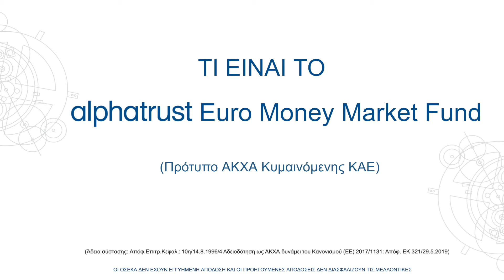Αμοιβαία Κεφάλαια ALPHA TRUST Euro Money Market Fund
📈Τα επιτόκια ανεβαίνουν. Πώς μπορώ να το αξιοποιήσω:
Το ALPHA TRUST Euro Money Market Fund Πρότυπο ΑΚΧΑ Κυμαινόμενης ΚΑΕ (Άδεια σύστασης: Απόφ. Επιτρ. Κεφαλ.: 10η/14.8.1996/4) επενδύει σε μέσα της χρηματαγοράς και αποτελεί μια συμφέρουσα επιλογή στην τρέχουσα συγκυρία με άμεση ρευστότητα, χωρίς δεσμεύσεις.
Επικοινωνήστε τώρα στο 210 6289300.
ΟΙ ΟΣΕΚΑ ΔΕΝ ΕΧΟΥΝ ΕΓΓΥΗΜΕΝΗ ΑΠΟΔΟΣΗ ΚΑΙ ΟΙ ΠΡΟΗΓΟΥΜΕΝΕΣ ΑΠΟΔΟΣΕΙΣ ΔΕΝ ΔΙΑΣΦΑΛΙΖΟΥΝ ΤΙΣ ΜΕΛΛΟΝΤΙΚΕΣ
Περισσότερες πληροφορίες για τα Α/Κ ALPHA TRUST, συμπεριλαμβανομένων των ειδικών πληροφοριών τυχόν κατηγοριών μεριδίων τους, μπορούν να αντληθούν από τα έγγραφα «Βασικές Πληροφορίες για τους Επενδυτές» (KIID), τα σχετικά ενημερωτικά δελτία, τους κανονισμούς, τις εξαμηνιαίες και τις ετήσιες εκθέσεις. Τα προαναφερόμενα έντυπα καθώς και άλλες πληροφορίες όπως οι τιμές των μεριδίων των Α/Κ, διατίθενται στην ελληνική γλώσσα μέσω διαδικτύου από την ιστοσελίδα της εταιρείας ή δωρεάν σε έντυπη μορφή από τα γραφεία της εταιρείας (Τατοΐου 21, 145 61 Κηφισιά) και τους εξουσιοδοτημένους αντιπροσώπους της ALPHA TRUST.